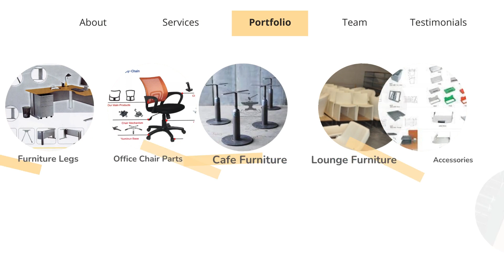OFS MART - The Ultimate One-Stop Solution for Office Furniture Suppliers and Manufacturers in India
Office furniture is an essential element of any workspace. Whether you are setting up a new office or renovating an existing one, sourcing the right furniture components can be a challenging task. That's where OFS MART comes in - a one-stop solution for office furniture suppliers, manufacturers, and dealers across India.

With over two decades of experience in the office furniture space, OFS MART has become a trusted name in the industry. They specialize in sourcing and supplying high-quality office furniture components such as chairs, tables, cabinets, & more.

Here are some of the key features that make OFS MART the ultimate one-stop solution for office furniture needs:

Wide Range of Products:
OFS MART offers a wide range of office furniture components to suit the needs of different workspaces. They have a vast collection of chairs, tables, cabinets, and more, made from high-quality materials and available in various sizes, colors, and styles.

Customization:
At OFS MART, they understand that every workspace has unique requirements. That's why they offer customization options to their clients. They work closely with clients to understand their needs and provide customized solutions that meet their requirements.

Quality Assurance:
Quality is of utmost importance at OFS MART. They ensure that all their products are made from high-quality materials and undergo strict quality checks before being dispatched to clients. They work with reputed manufacturers and suppliers to ensure clients receive the best-grade products.

Competitive Pricing:
OFS MART offers competitive pricing for its products, ensuring that clients get value for their money. They have established strong relationships with manufacturers and suppliers, enabling them to suggest competitive pricing without compromising quality.

Efficient Delivery:
OFS MART offers efficient delivery services to ensure that clients receive their orders in a timely & hassle-free manner. They work with reliable logistics partners to deliver products to clients across India.

Customer Support:
At OFS MART, customer satisfaction is a top priority. They have a dedicated customer support team available to answer queries, provide assistance, & resolve any issues that clients may face.

In conclusion, OFS MART is the ultimate one-stop solution for office furniture suppliers, manufacturers, and dealers across India. Their wide range of products, customization options, quality assurance, competitive pricing, efficient delivery, and excellent customer support make them the preferred choice for office furniture needs. So, if you're looking for high-quality office furniture components, look no further than OFS MART.